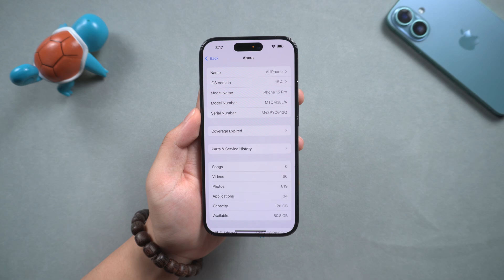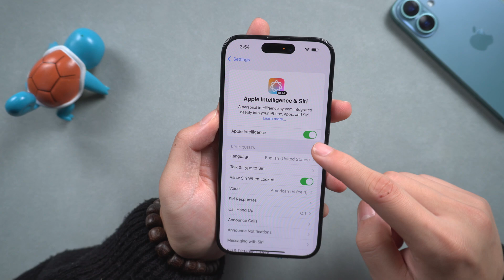How to Fix Apple Intelligence Not Downloading, Stuck on Preparing? (iOS 18/26)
Having trouble with Apple intelligence not downloading? In this video, we’ll show you how to fix the issue where downloading support for Apple intelligence gets stuck on the preparation page. Whether you're facing no response when clicking download, long download times, or language support issues, we’ve got you covered! Watch now for quick solutions to get your Apple intelligence up and running on iOS 18.4.

⏱ *TIMESTAMP*
00:00 Intro & Proview
00:17 Problems you may encounter
00:30 1. No response when you click to download
00:39 2. Downloading for a long time
00:54 3. National language is not supported

💡 *How to Fix Apple Intelligence Not Downloading (iOS18.4)*
📌1. *Download unresponsive*
It is recommended to restart the iPhone and re-login to the Apple ID.

📌2. *Download time is too long*
It may be that the server is busy, check the network connection and wait patiently (about half an hour).

📌3. *Language not supported*
Prompt to check and unify the country and language settings of the device.

💡*Note:* If the above methods are ineffective, you can also consider using the Reiboot tool to downgrade and reinstall iOS 18.4.